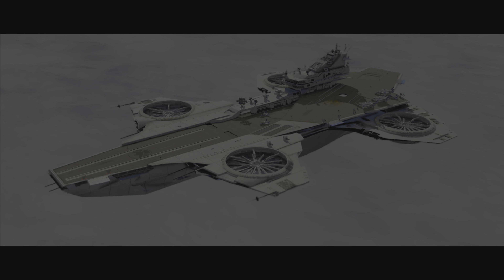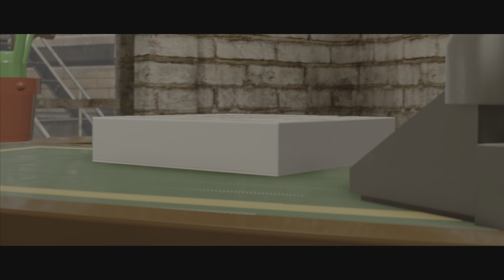LEGO Marvel Super Heroes - Stage 2: Times Square Off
Lego Marvel Super Heroes is a 2013 Lego-themed action-adventure video game developed by Traveller's Tales and published by Warner Bros. Interactive Entertainment for the PlayStation 3, Xbox 360, Wii U, PlayStation 4, Xbox One and Microsoft Windows, and published by Feral Interactive for OS X.